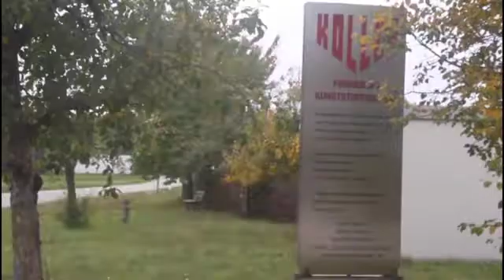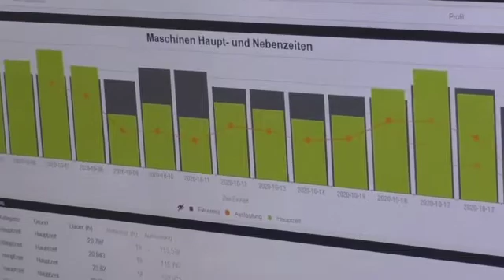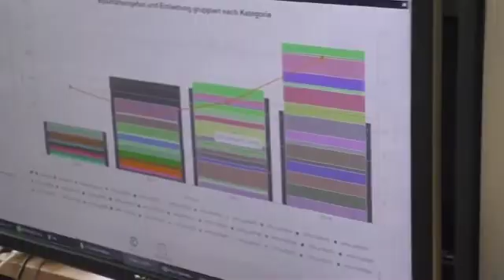Mehr Planungssicherheit in der Fertigung - Koller Formenbau arbeitet mit MES ProLeiS │Reportage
Wer verlässliche Aussagen zu Terminen, Verfügbarkeiten und Preisen gegenüber seinen Kunden treffen will, braucht Zahlen, Daten und Fakten auf aktuellem Stand. In der Reportage erzählt Prozessplaner Fabian Schmittlein, wie er bei Koller Formenbau mit ProLeiS, dem MES von Tebis, für mehr Planungssicherheit und Transparenz in der Fertigung sorgt. (MES = Manufacturing Execution System)

• MES ProLeiS integriert individuelle Werkzeugbau-Prozesse aus der Praxis
• Fertigung planen, steuern und auswerten mit ProLeiS
• Kosten besser planen und Dokumentation verbessern
• Gewonnene Transparenz optimiert Fertigungsreihenfolgen
• Auswirkungen von Terminverschiebungen simulieren und sicher abfedern

► Unser Tipp:  Vermeiden Sie diese 10 Fehler bei der Fertigungsplanung

Die MES Software ProLeiS ermöglicht unter anderem eine optimale, auf Fakten basierte Planung, die einen reibungslosen Ablauf gewährleisten kann.